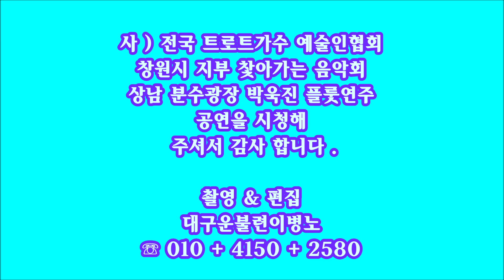♥박욱진♥ ※플룻연주※ ☆전국 트로트가수 출연무대 예술단☆ ^^ 창원상남 분수광장 ^^